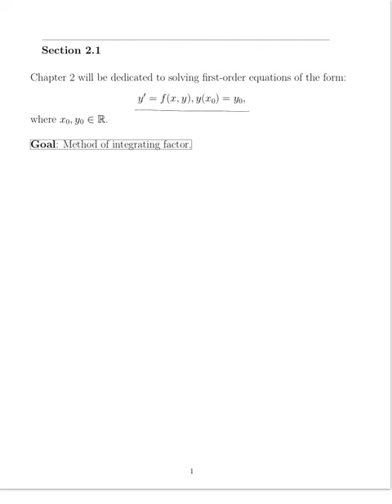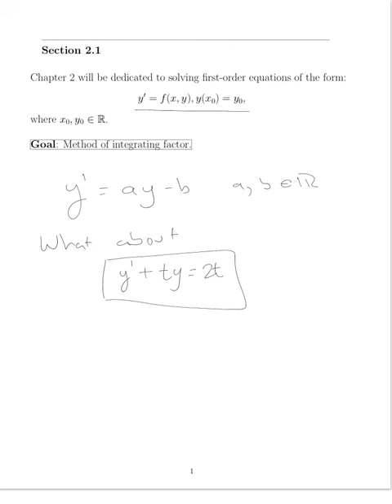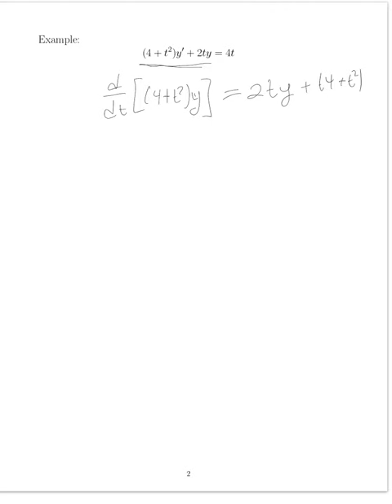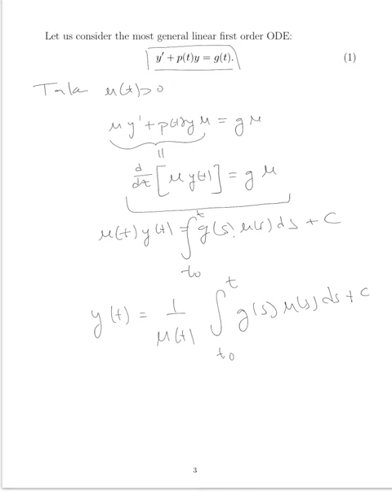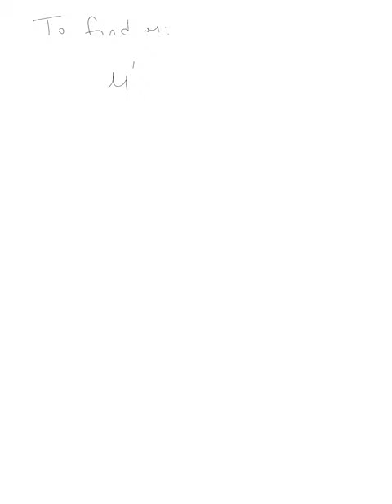Math383lec3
Section 2.1 - method of integrating factor